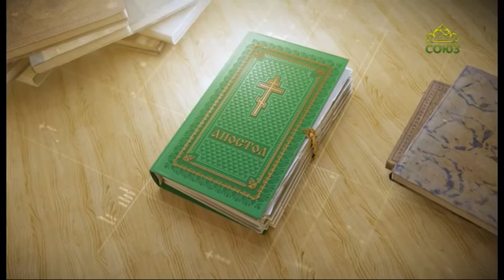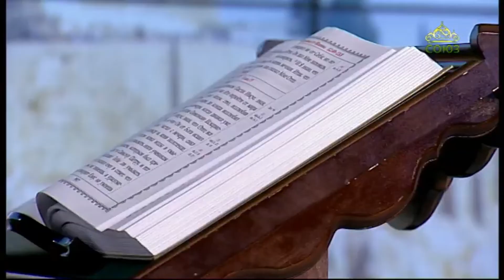Читаем Апостол 19 мая 2021. Деяния святых апостолов. Глава 8, ст. 18-25.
Симон же, увидев, что через возложение рук Апостольских подается Дух Святый, принес им деньги, говоря: дайте и мне власть сию, чтобы тот, на кого я возложу руки, получал Духа Святаго.